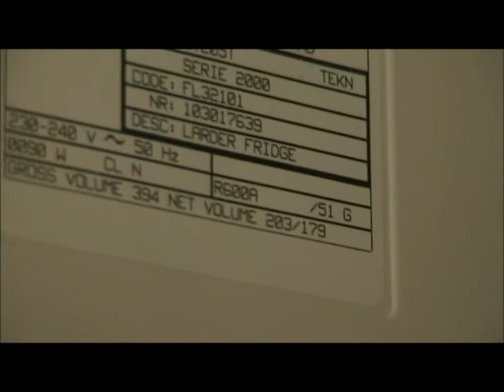arkisto - Äidin jääkaappi ja uutta asuntoa (2011)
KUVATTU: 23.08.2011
Ihmettelimme jääkaappia sekä hieman muuta.. lopussa on kysymys johon olisi hyvä saada vastaus.

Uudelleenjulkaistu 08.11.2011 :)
Vastaus lopun kysymykseen, kyseessä on kuituliittymän valokaapelikela, tästä saadaan kaapeli vedettyä sitten erilliselle kytkimelle, tai ns. talomodeemille :)